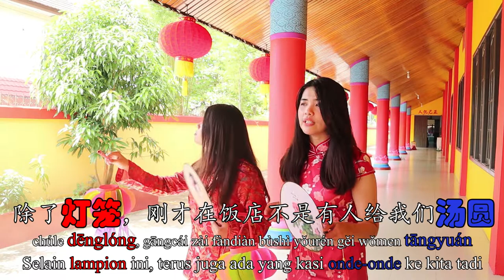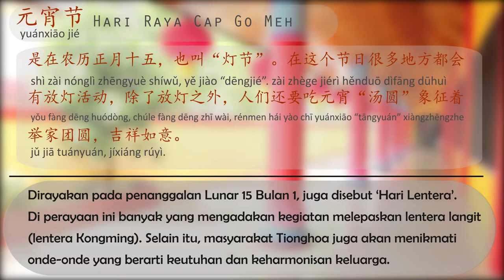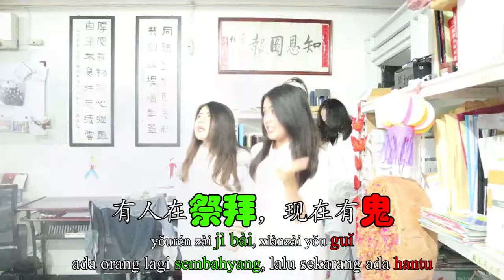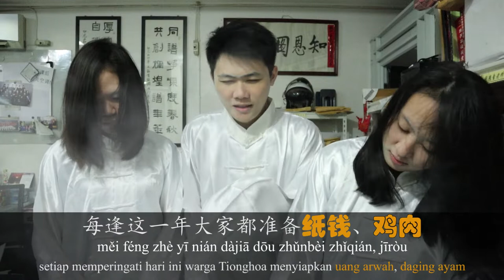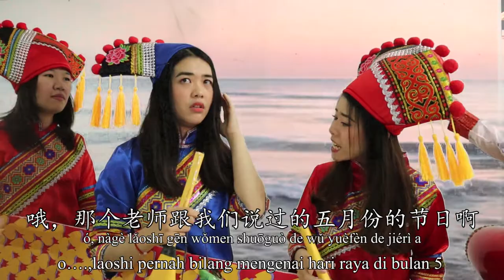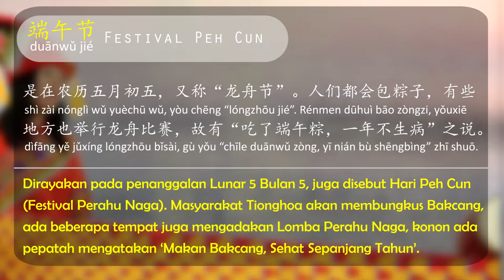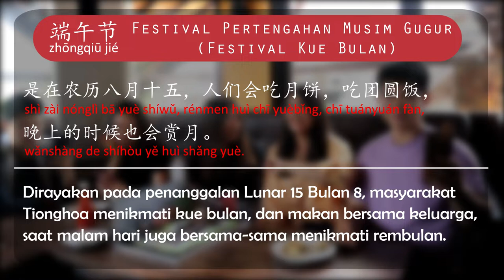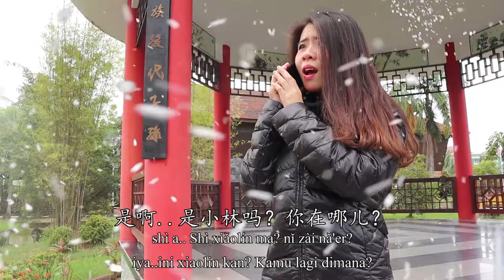Mengenal Tradisi di Tiongkok (Jumanji : Chinese Traditional Festival ) - Bakorpend Kalbar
Tiongkok merupakan negara yang memiliki keberagaman budaya serta tradisi yang sudah ada sejak lama dan masih bisa kita jumpai sampai saat ini .
Nah kami telah merangkum beberapa tradisi Tiongkok yang masih sering kita jumpai kedalam video ini .
Semoga Video ini dapat bermanfaat bagi kalian yang suka belajar Mandarin .
Belajar Mandarin Asik di Bakorpend Kalbar
Jangan lupa temukan kami di